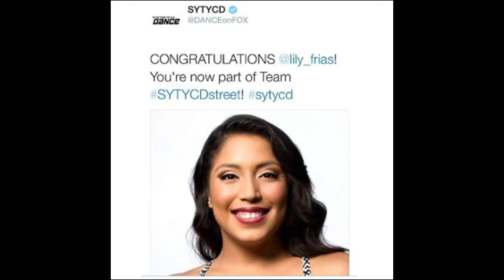4kps TV | REGRESA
ESPEREMOS LES GUSTE ESTE VIDEO .
CADA JUEVES UN VIDEO NUEVO CON LAS NOTICIAS DE LA SEMANA